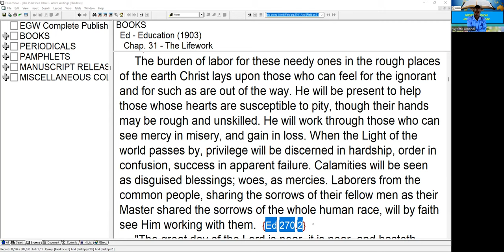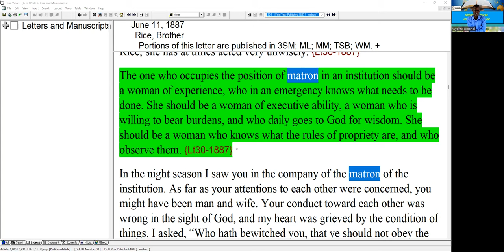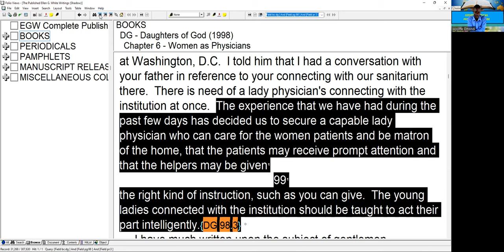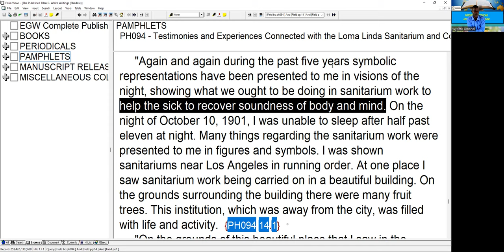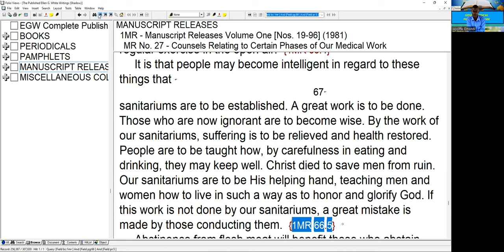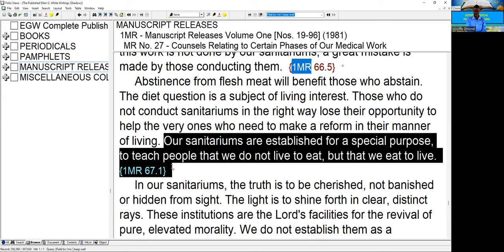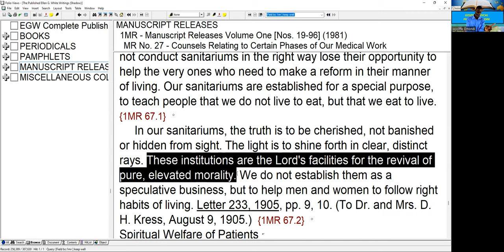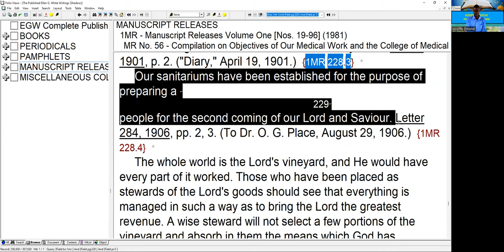9. Sanitarium Work - Wycliffe Omondi